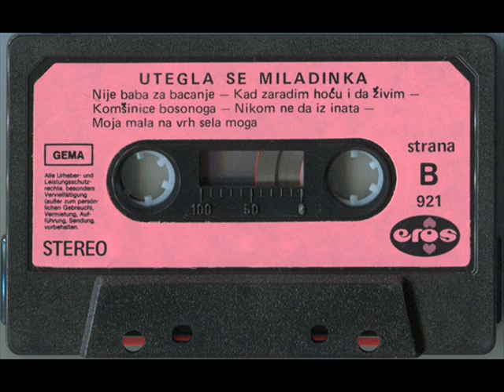EROS Kad zaradim hocu i da zivim